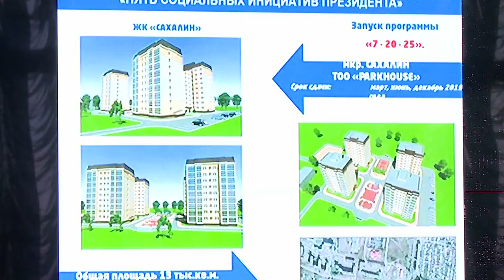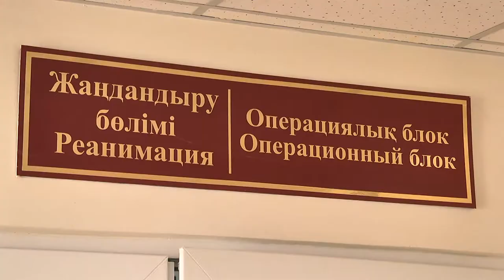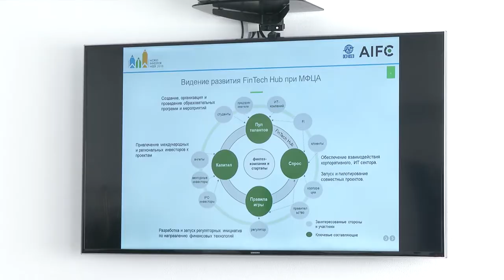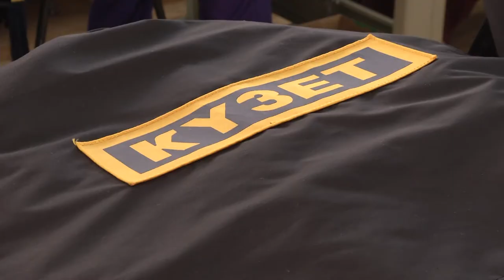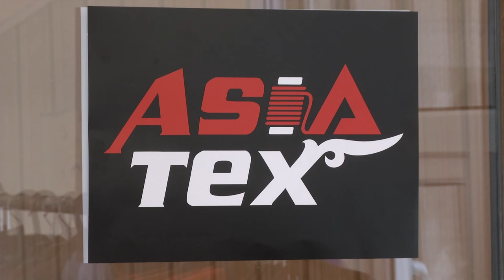05/10/2018 - Бірінші Қарағанды телеарнасының жаңалықтары